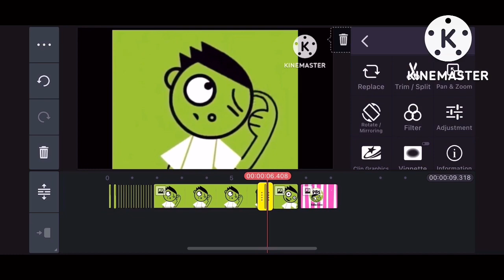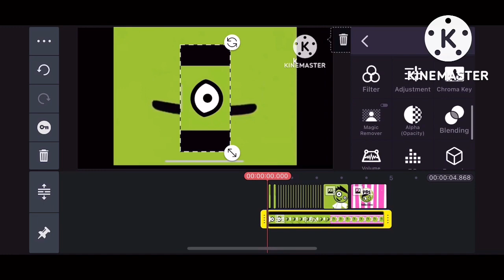PBS Kids Dash Logo Remake Speedrun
I Already Did A Remake But This One Is A Remake Speedrun. Enjoy!